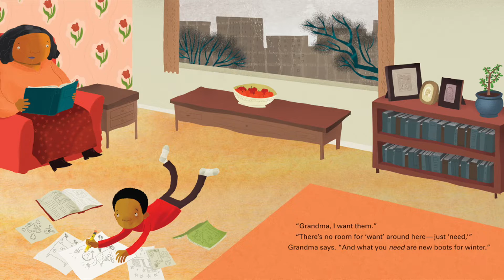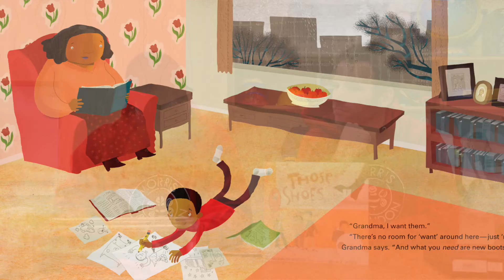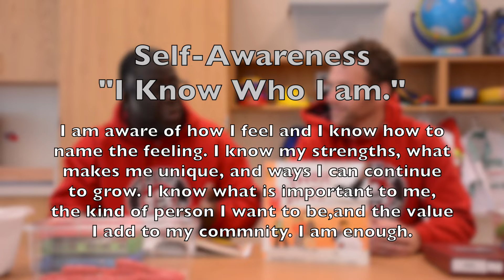SEL Book Chat Season 2 Episode 4 "Those Shoes"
Join us as we discuss the SEL Book of the Month - Those Shoes. It is a heart-warming story about friendship and caring. Tune in as we discuss this wonderful book by Maribeth Boelts.